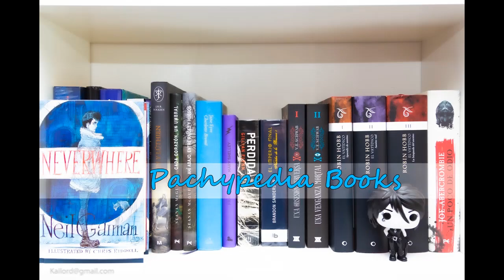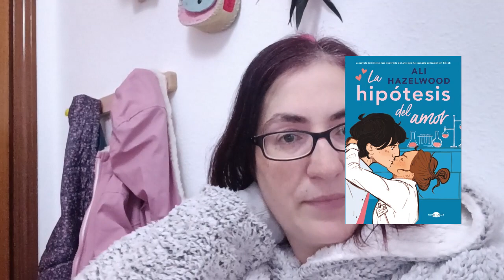Leyendo las mejores lecturas de otros booktubers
En este vlog leo las mejores lecturas de 2022 de otras booktubers, cosa que me encanta hacer todos los años.